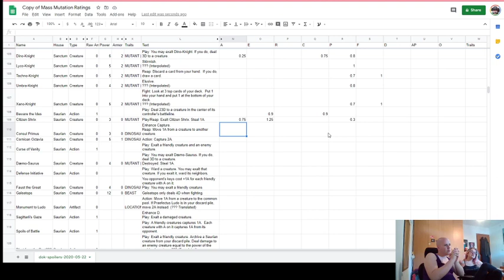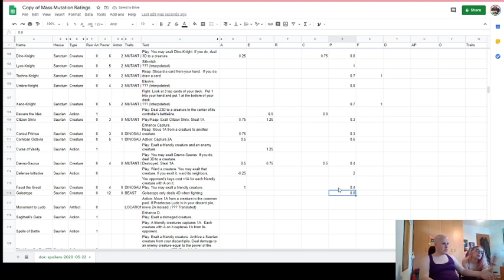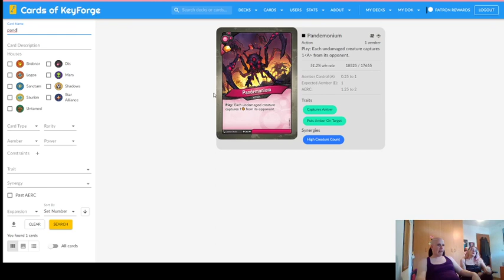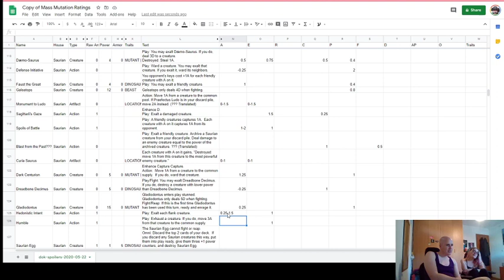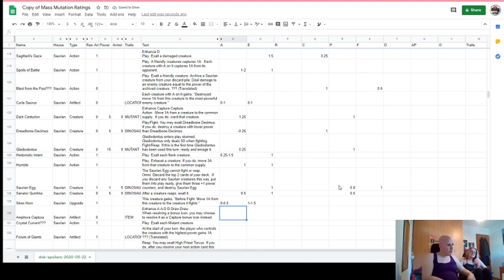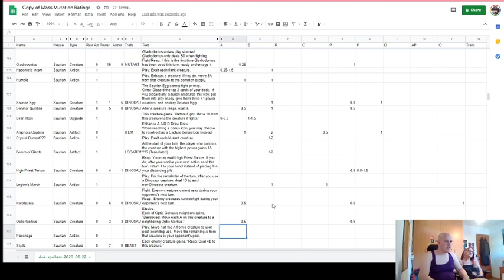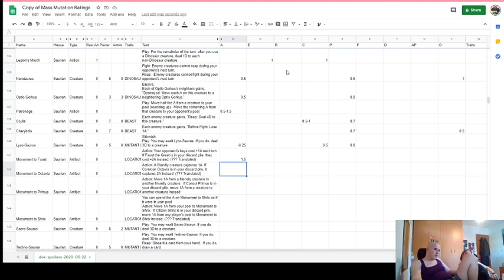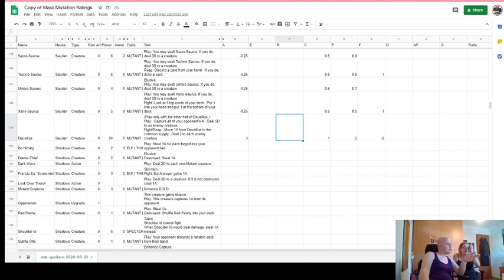SAS Scoring Mass Mutations - Saurian